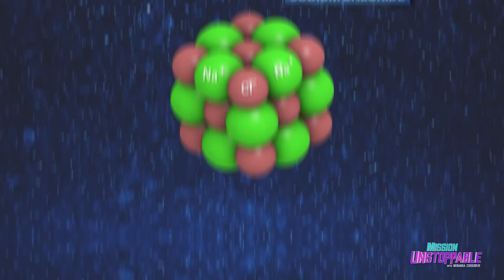How Can Martial Arts Teach Us About Chemistry? | Mission Unstoppable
Dr. Janis Louie is a chemistry professor and mixed martial artist who uses exercise to show how science solutions play an important role in our bodies.